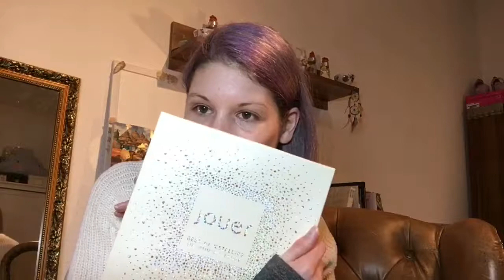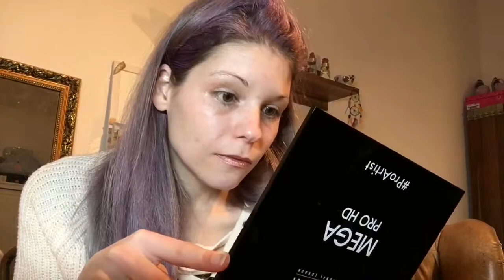JOUER - BEST OF METALLICS - lip crème collection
Heute zeige ich euch die metallic Collection von jouer mit SWATCHES und LIP SWATCHES! Spoiler sie sind fantastisch!

- alt. UK Shop (momentan ausverkauft)

Wenn euch das Video gefallen hat würd ich mich riesig über ein Like, Kommentar, Abo freuen :)